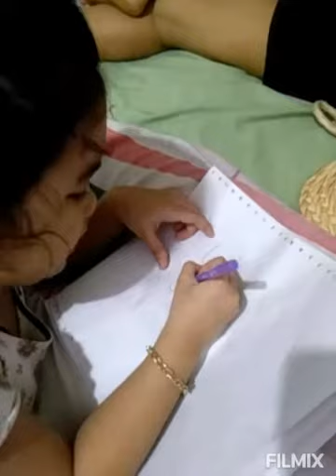How to draw a simple King and Queen by; Princess